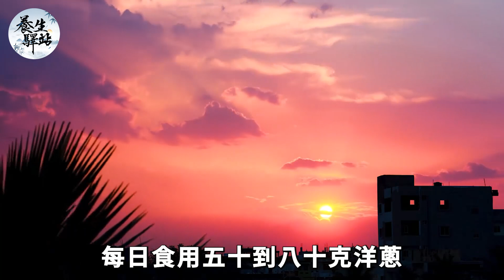血糖高不用愁？洋蔥加一物，比胰島素還管用，吃一次血糖立刻恢復正常，從此告別30年的糖尿病【養生驛站】